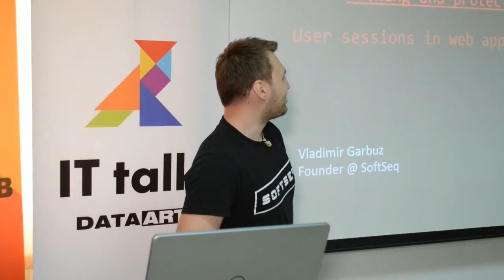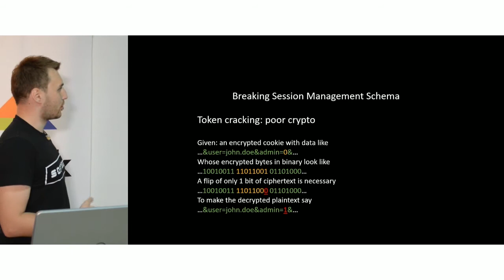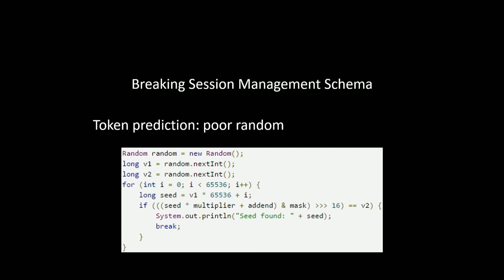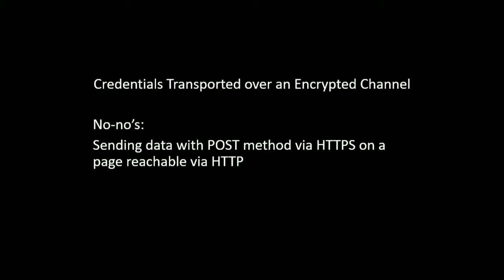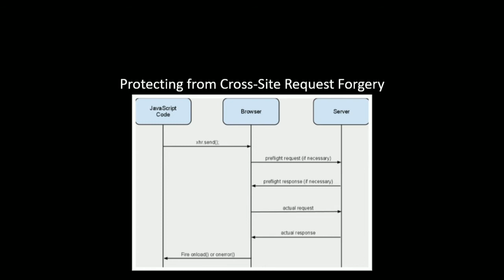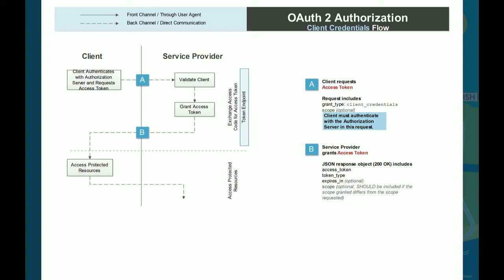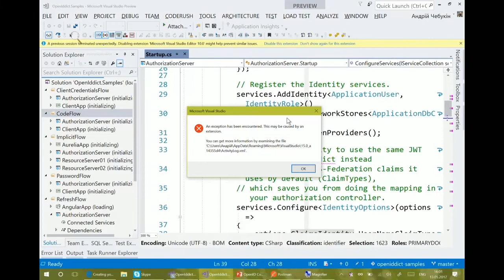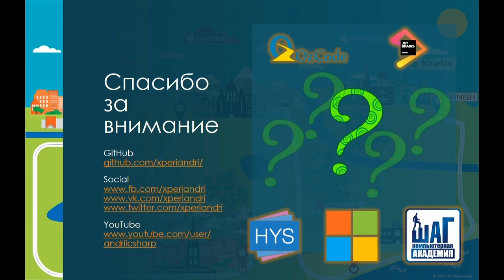«Безопасность в веб-приложениях», Владимир Гарбуз, Андрей Чебукин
Безопасность приложений ответственна за более 50 % всех финансовых потерь от кибер-преступлений в мире. Для частных компаний даже более значимы репутационные риски: получив огласку, громкие взломы рушат многие бизнесы. Как обеспечить безопасность подключений к веб-приложениям и сервисам? Как это быстро и просто можно реализовать на практике?

ВЗЛОМ И ЗАЩИТА ПОЛЬЗОВАТЕЛЬСКИХ СЕАНСОВ В ВЕБ-ПРИЛОЖЕНИЯХ

О докладе:

На основе личного опыта поговорим об одном из главных источников взлома, рассмотрим уязвимости авторизации и менеджмент сессий.

О докладчике:

Владимир Гарбуз, основатель SoftSeq, глава Open Web Application Security Project в Одессе. Уже восемь лет занимается вопросами безопасности приложений.

БЕЗОПАСНАЯ АВТОРИЗАЦИЯ С OPENID CONNECT

О докладе:

Рассмотрим, как легко подключить OpenID Connect-стандарт в ASP.NET Core-приложение и как включить нужные сценарии. Какие библиотеки использовать, чтобы подключить UWP- и Android-клиенты. Раскроем особенности отладки UWP-приложения, использующего интерактивные сценарии авторизации, и как сделать возможными обращения с эмуляторов UWP и Android на локальные API.

О докладчике:

Андрей Чебукин, сооснователь The Secret Circle Solutions, преподаватель КА «ШАГ», MCDS по Windows 8 на C#.